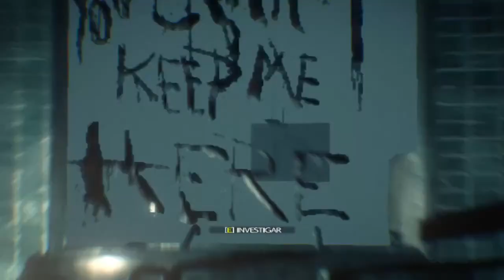The Evil Within 2